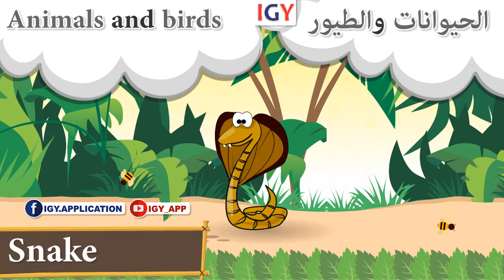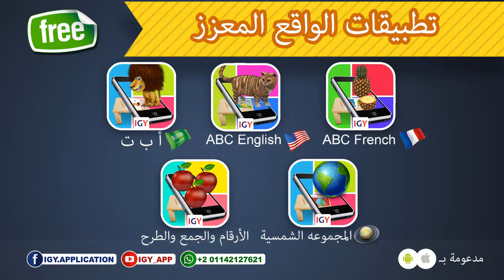الحيوانات والطيور-Animals and birds- القاموس المصور فيديو- Picture Dictionary Video (عربي-إنجليزي)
الموضوعات الآتية:
♣️ الحيوانات والطيور
♣️ الملابس
♣️ الفواكة والخضروات
♣️ الأدوات المنزلية
♣️ أجْزَاءُ الجِسمْ
♣️ التَشْرِيّحْ
♣️ الوظائف
♣️ المطبخ
♣️ المَدْرَسَةْ
♣️ وسائل المواصلات